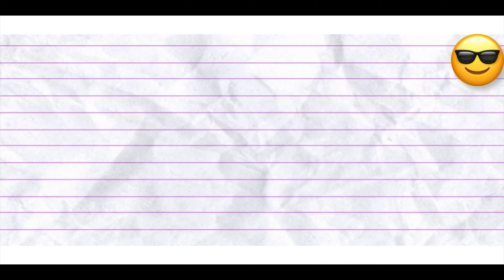HAPPY LOSAR 2024 🙏Year of Dragon 🐉 ||Tashi Delek || VLOG 106 🤘